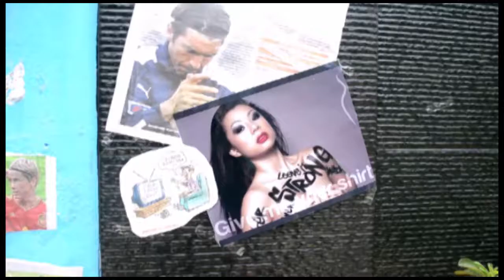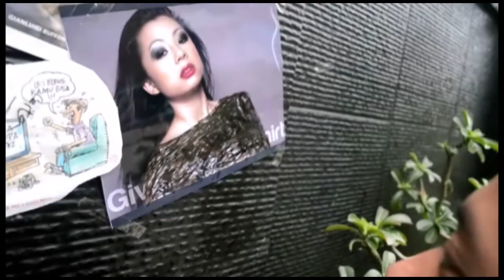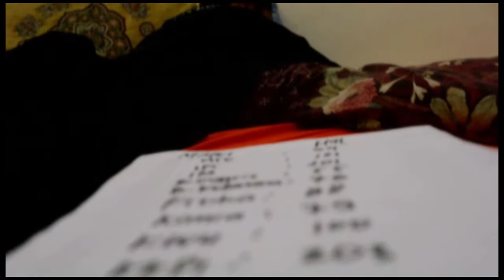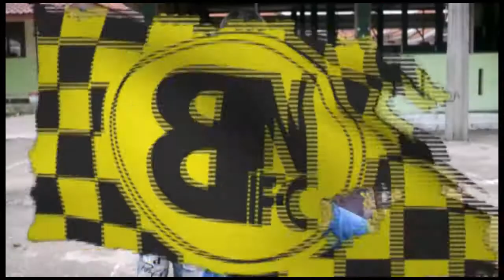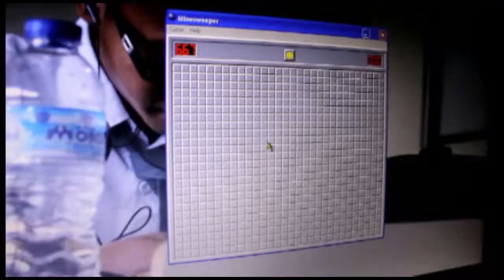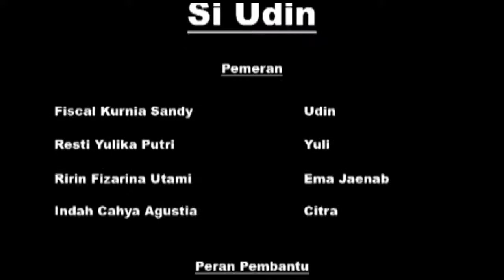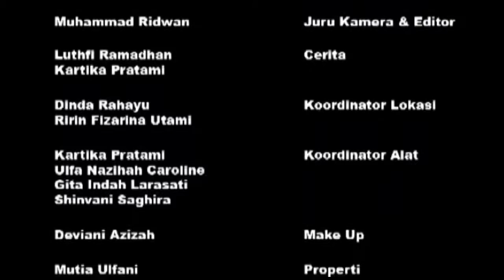Si Udin ( Tugas di SMK dikala itu )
Hallo guys vidio kali ini adalah karya tugas dulu gua ketika SMK 2013' an lah hahahaha

Muhammad Ridwan Editor
Sound : NCS